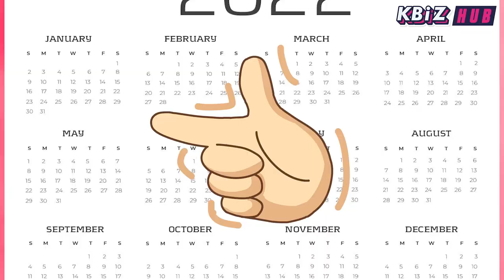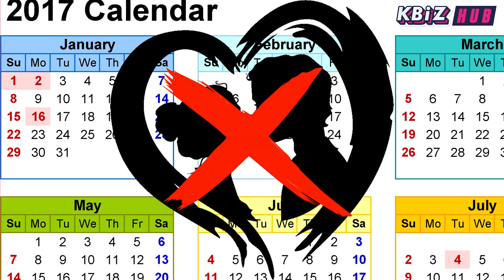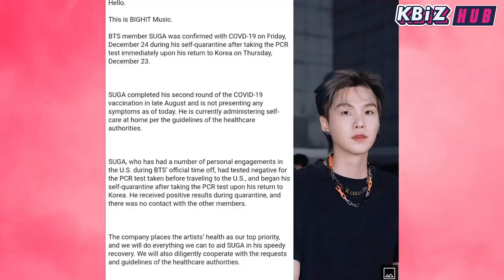RM & Jin positive for Covid-19! Suga’s updated health! Dispatch Kpop couple for 2022?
While ARMYs are being overwhelmed by a bunch of BTS’s gifts this Christmas, bad news about RM and Jin just popped up: The two idols are the next BTS member who tested positive for Covid-19!
Meanwhile, while counting down to the new year, let’s take some time to look back on all of Dispatch’s January 1st couples from 2010 until now, as well as speculate who will be next to be called out!